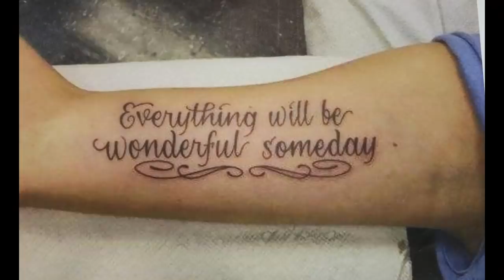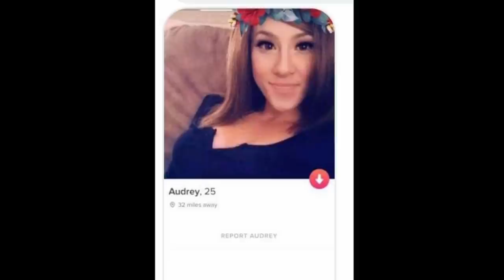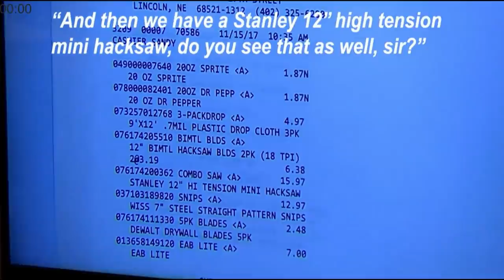SOLVED: THE SYDNEY LOOFE CASE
What are your thoughts on Sydney's case? Let's discuss in the comments.